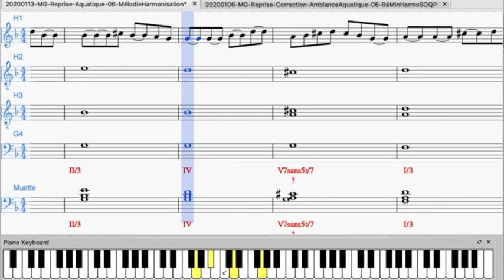20200113 MG Reprise Aquatique 06 MélodieHarmonisChorale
Composé et Réalisé par Monique GOBRIAL.
Edition sous Musescore.
et son wav SOUS LogicProX